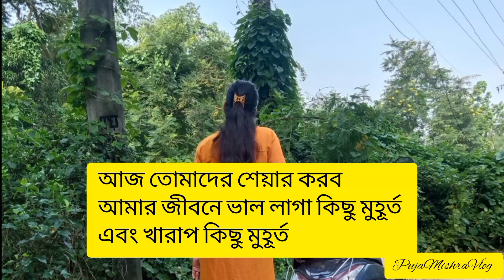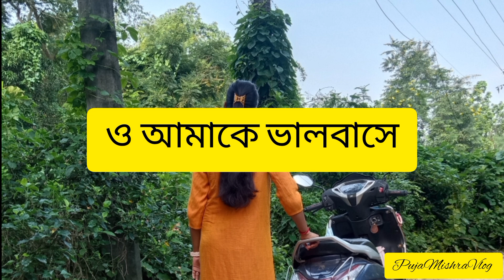ওই দিন টা কোনদিন ভুলবো না